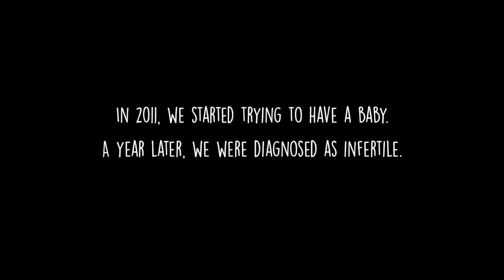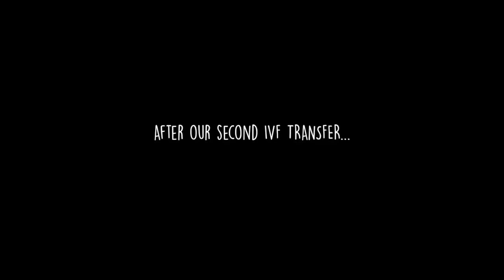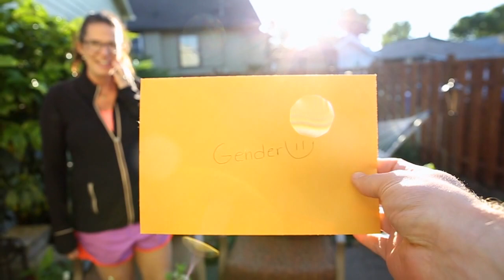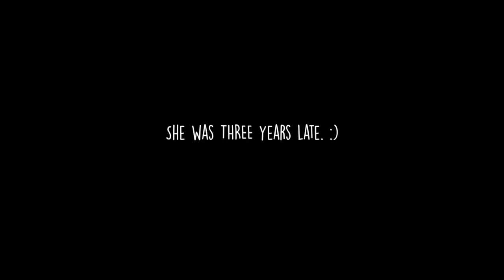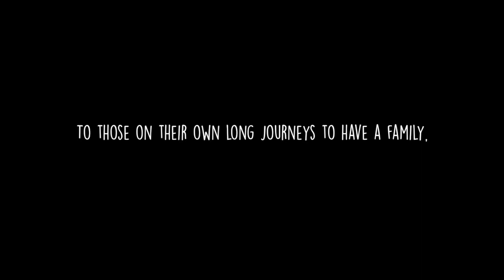The Long Wait to Meet Eliza -- Our IVF Story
This is the story of how we managed through infertility and IVF treatments to finally meet our daughter, Eliza.